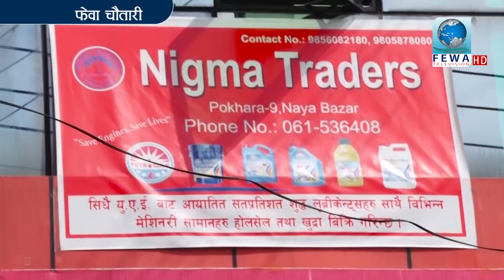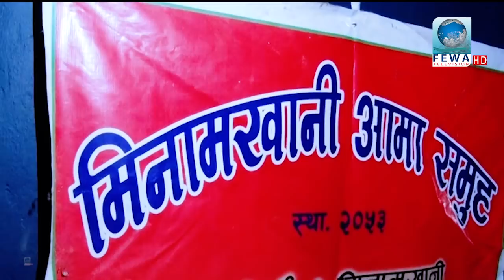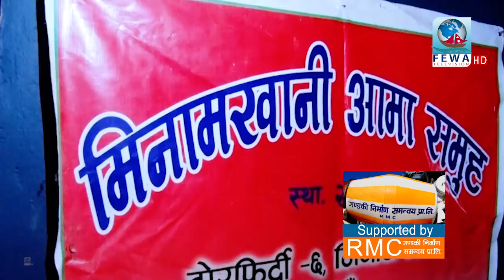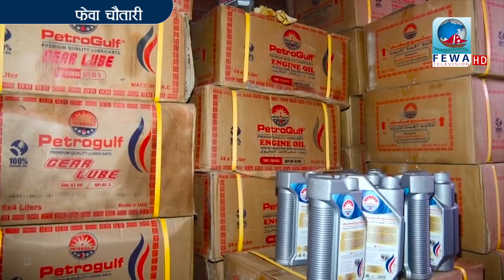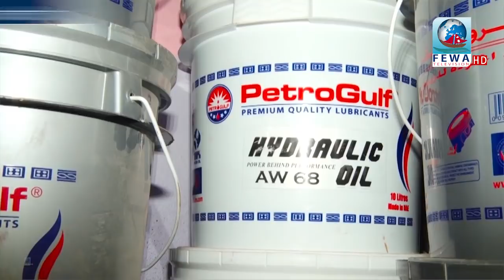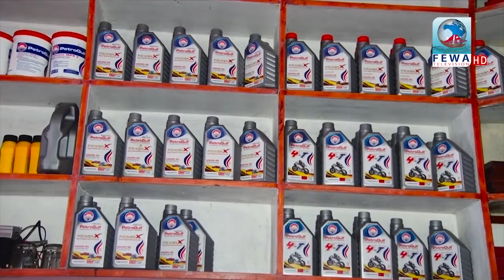LIVE दोहोरी तनहुँको मिनामखानीबाट हेर्नुस एस्तो छ फलामखानी || फेवा चौतारी Fewa Chautari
Camera-Sandip Khanal Sujan poudel
Edit-Subash Amgain,Binod Pahari
Mcr-Kishan Poudel Bibek
Artist-Shantosh Panta Sarita Saru Shareeman thunung Dhan Bahadur Gayak Diwash Thapa Magar Minamkhani Tanahu